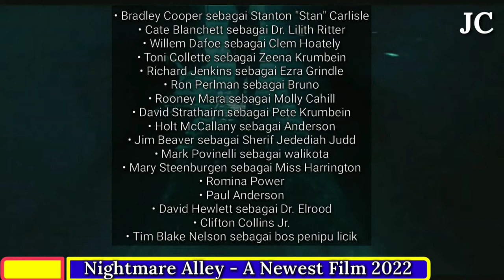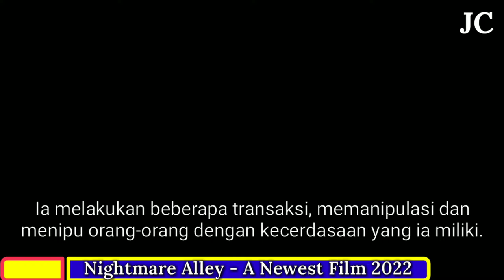"NIGHTMARE ALLEY" | Best Film Series & Movie IN 2022 (sinopsis)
Sinopsis Film Thriller Misteri Terbaru Nightmare Alley, Kisah Tentang Penipu Ulung dan Psikiater Berbahaya.

Nightmare Alley merupakan film drama misteri thriller Amerika Serikat tahun 2021 yang disutradarai oleh Guillermo del Toro dan diproduseri oleh Guillermo del Toro dan J. Miles Dale.

Kisah film Nightmare Alley ini diadaptasi berdasarkan sebuah novel tahun 1946 dengan judul yang sama karya William Lindsay Gresham.

Beberapa pemain film Nightmare Alley seperti Bradley Cooper, Cate Blanchett, Toni Collette, Willem Dafoe, Richard Jenkins, Rooney Mara, Ron Perlman, Mary Steenburgen, dan David Strathairn.

Film Nightmare Alley adalah film fitur kedua yang diadaptasi dari novel Gresham, setelah versi 1947 lalu.

Film Nightmare Alley ini berfokus pada Stan Carlisle (Cooper), seorang carny yang ambisius, yang berhubungan dengan psikiater korup, Dr. Lilith Ritter (Blanchett), yang terbukti sama berbahayanya dengan dia.

Berikut ini para pemain film Nightmare Alley diantaranya:
• Bradley Cooper sebagai Stanton "Stan" Carlisle
• Cate Blanchett sebagai Dr. Lilith Ritter
• Willem Dafoe sebagai Clem Hoately
• Toni Collette sebagai Zeena Krumbein
• Richard Jenkins sebagai Ezra Grindle
• Ron Perlman sebagai Bruno
• Rooney Mara sebagai Molly Cahill
• David Strathairn sebagai Pete Krumbein
• Holt McCallany sebagai Anderson
• Jim Beaver sebagai Sherif Jedediah Judd
• Mark Povinelli sebagai walikota
• Mary Steenburgen sebagai Miss Harrington
• Romina Power
• Paul Anderson
• David Hewlett sebagai Dr. Elrood
• Clifton Collins Jr.
• Tim Blake Nelson sebagai bos penipu licik
Film Nightmare Alley ini akan mengisahkan tentang sebuah kehidupan dari seorang pecandu alkohol dan hina.
Stan Carlisle muda bekerja sebagai carny, dan ia bertanya-tanya bagaimana seorang pria bisa memiliki harga diri yang begitu rendah.
Dan ia bersumpah, hal seperti itu tidak akan terjadi padanya.
Ia melakukan beberapa transaksi, memanipulasi dan menipu orang-orang dengan kecerdasaan yang ia miliki.
Tak hanya itu, karena ia memiliki ambisi yang besar membuat ia harus terjun kedalam lingkup kehidupan yang penuh dengan misteri dan juga kejahatan yang mengancam nyawa.
Kehidupannya berlanjut hingga pertemuannya dengan seorang psikiater muda yang ternyata memiliki sifat yang tak kalah berbahaya.
Keduanya harus memiliki kerja sama demi mendapatkan keingina dan kepuasan yang hendak mereka capai.
Nantikan kelanjutan kisahnya pada perilisan film thriller msiteri Nightmare Alley yang dijadwalkan akan rilis pada 17 Desember 2021.

Synopsis of the Newest Mystery Thriller Nightmare Alley, The Story of a Master Conman and a Dangerous Psychiatrist.
Nightmare Alley is a 2021 American mystery thriller drama film directed by Guillermo del Toro and produced by Guillermo del Toro and J. Miles Dale.
Nightmare Alley is based on the 1946 novel of the same name by William Lindsay Gresham.
Some of the cast of Nightmare Alley such as Bradley Cooper, Cate Blanchett, Toni Collette, Willem Dafoe, Richard Jenkins, Rooney Mara, Ron Perlman, Mary Steenburgen, and David Strathairn.
Nightmare Alley is the second feature film adapted from Gresham's novel, after the 1947 version.
This Nightmare Alley film focuses on Stan Carlisle (Cooper), an ambitious carny, who is in contact with corrupt psychiatrist, Dr. Lilith Ritter (Blanchett), who proves to be just as dangerous as she is.
The following are the cast of the Nightmare Alley film including:
• Bradley Cooper as Stanton "Stan" Carlisle
• Cate Blanchett as Dr. Lilith Ritter
• Willem Dafoe as Clem Hoately
• Toni Collette as Zeena Krumbein
• Richard Jenkins as Ezra Grindle
• Ron Perlman as Bruno
• Rooney Mara as Molly Cahill
• David Strathairn as Pete Krumbein
• Holt McCallany as Anderson
• Jim Beaver as Sheriff Jedediah Judd
• Mark Povinelli as mayor
• Mary Steenburgen as Miss Harrington
• Romina Power
• Paul Anderson
• David Hewlett as Dr. Elrood
• Team Blake Nelson as a sneaky con man boss
The film Nightmare Alley will tell the story of a life of an alcoholic and despicable.
Young Stan Carlisle worked as a carny, and he wondered how a man could have such low self-esteem.
And he swore, nothing like that would happen to him.
He performs several transactions, manipulates and deceives people with his intelligence.
Not only that, because he has big ambitions, he has to plunge into the sphere of life that is full of mysteries and also life-threatening crimes.
His life continues until he meets a young psychiatrist who turns out to have a no less dangerous nature.
Both must have cooperation in order to get the desire and satisfaction they want to achieve.
Look forward to the continuation of the story in the release of the mystery thriller film Nightmare Alley which is scheduled to be released on December 17, 2021.
nightmarealley ilm1947
nightmare alley film trailer, nightmare alley filmed in buffalo, nightmare alley film wiki, nightmare alley film, sinopsis film nightmare alley